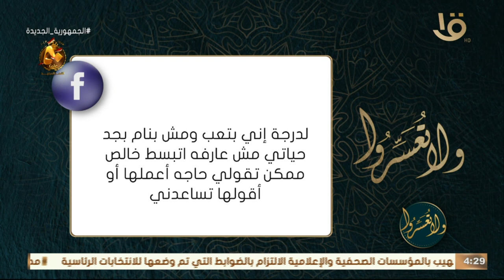ولا تعسروا | كيفية معالجة جلد ذات مع د. عمرو الورداني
كيفية معالجة جلد ذات مع د. عمرو الورداني